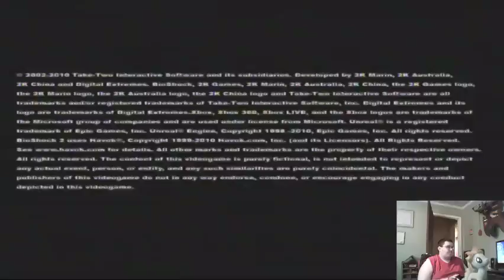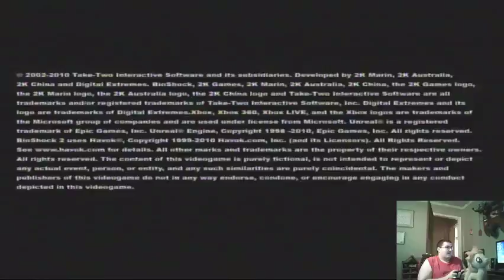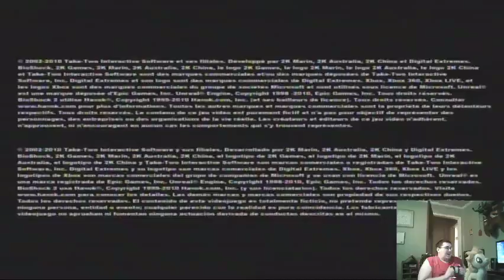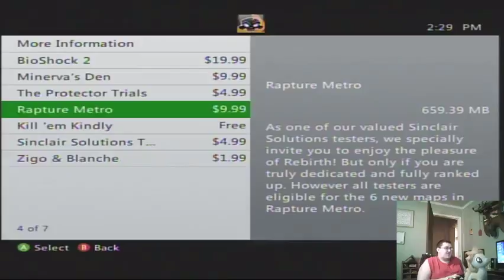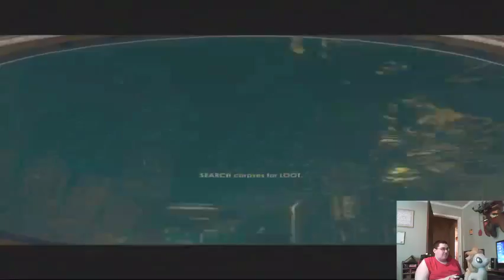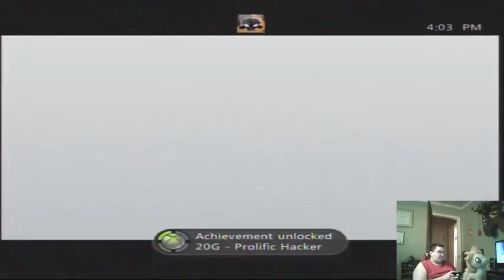Let's Play Bioshock 2 Blind:We Found An Little Sister!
I love Bioshock, and this is very promising!